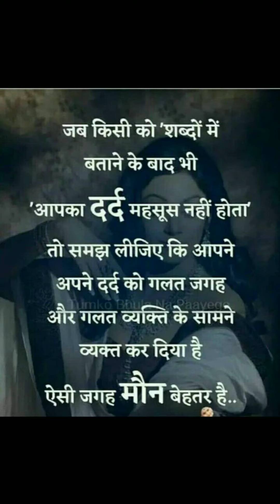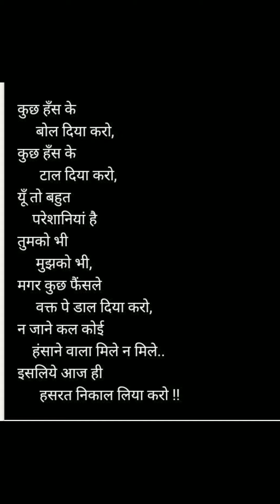Heart touching shayari in hindi,love Hindi quotes,love quotes